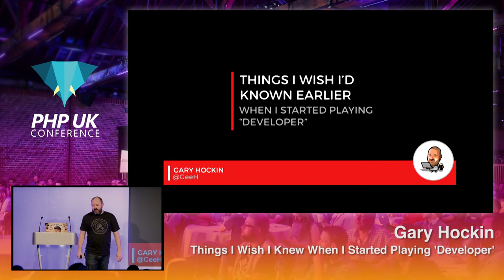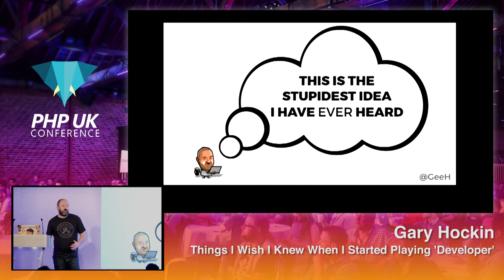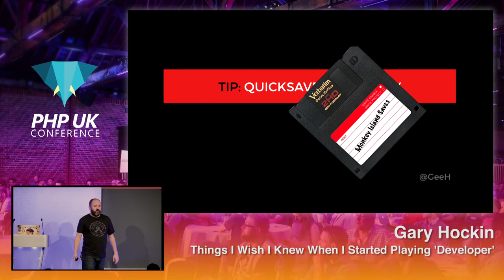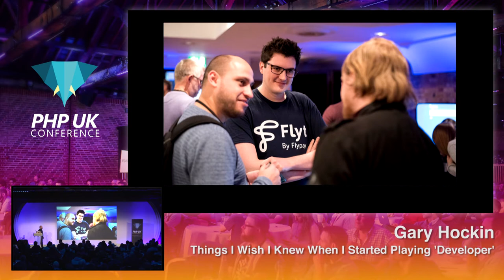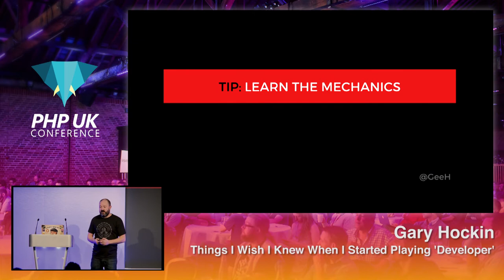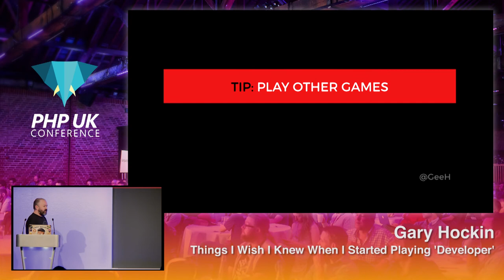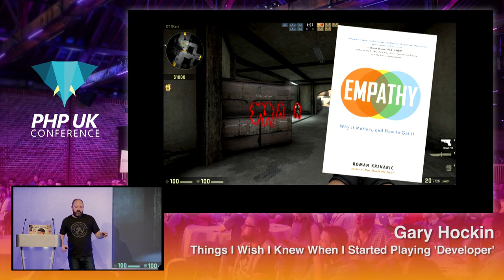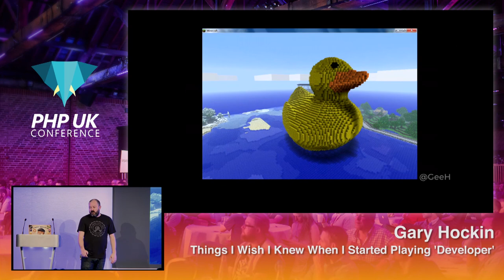PHP UK Conference 2018 - Gary Hockin - Things I Wish I Knew When I Started Playing 'Developer'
I'm a gamer, and some of my favourite articles to read about computer games are those click-bait posts that read "Ten Things I Wish I Knew When I Started Playing Pac-Man!". When you're playing computer games, it's easy to miss things that are obvious to others, and these posts can help you to understand a simple game mechanic that you'd otherwise have not used. It got me thinking about the things in my own career that I found out about too late, or didn't fully understand until much later than I needed it. We'll cover both the technical and the conversational, so join me, as I introduce you to Things I Wish I Knew When I Started Playing "Developer".